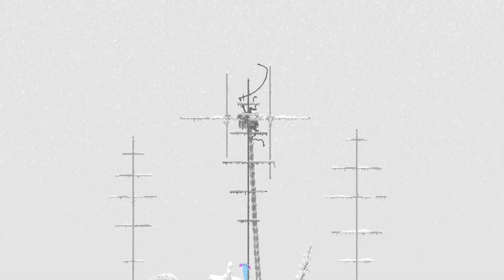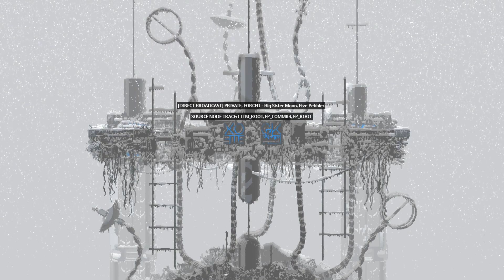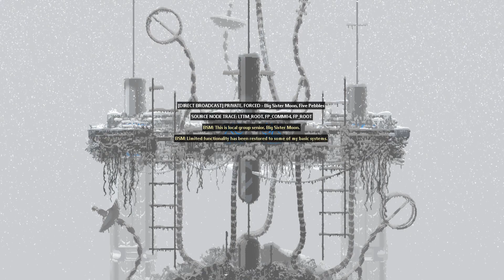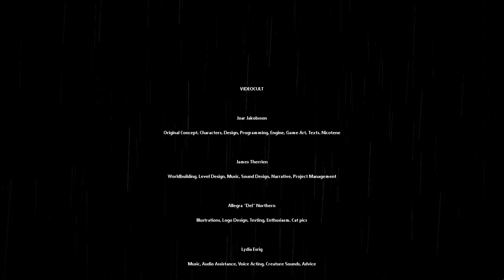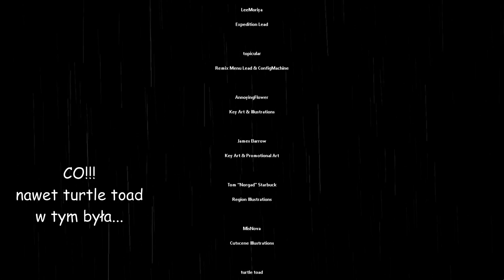Rain World Downpour PL~ Rivulet cz4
Idę z jakimś pradawnym rdzeniem do moon. Sprawy nabiorą ciekawego obrotu...

0:00 Granko
3:28 Lore moment
5:33 Granko 2
20:27 Lore moment  2
26:24 Granko 3